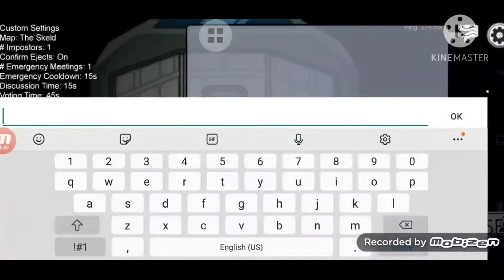playing among us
this is my first among us video